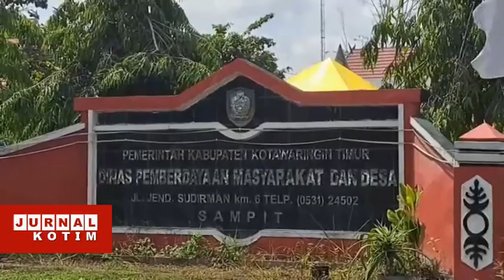JURNAL KOTIM - MEMOTIVASI MASYARAKAT KEMBANGKAN INOVASI TEHNOLOGI TEPAT GUNA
TEHNOLOGI TEPAT GUNA MEMPUNAI PROSPEK UNTUK DAPAT DIMNFAATKAN DAN DIDAYAGUNAKAN OLEH MASYARAKAT DALAM UPAYA MENINGKATKAN DAN MENGEMBANGKAN KEGIATAN USAHA EKONOMI PRODUKTIF DAN KREATIF, BERBASIS KEPADA POTENSI UNGGLAN DESA ATAU DAERAH.